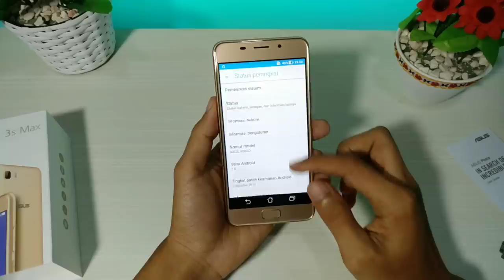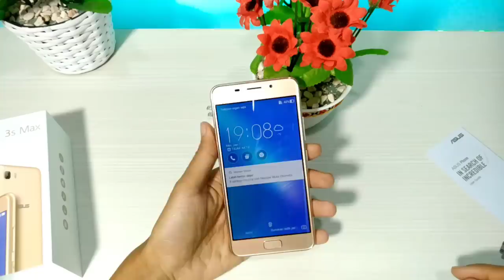Si kere Baterai guedee!! Unboxing Asus zenfone 3s max indonesia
Asus zenfone 3s max punya baterai badak 5000mAh.

Spesifikasi:
- 4G/LTE
- Dual SIM (Micro-SIM/Nano-SIM, dual stand-by)
- DISPLAY IPS LCD 5.2 720 x 1280 16:9 ratio (~282 ppi density)
- ZenUI 3.0PLATFORM Android 7.0 (Nougat)
- Mediatek MT6750 Octa-core (4x1.5 GHz Cortex-A53 & 4x1.0 GHz Cortex-A53)
- GPU Mali-T860MP2
- 3 GB RAM. 32GB ROM
- MAIN CAMERA 13 MP, AF, f/2.0 Dual-LED dual-tone flash, panorama, HDR VIDEO 1080p@30fps
- USB On-The-GoFEATURES
- Fingerprint (front-mounted), accelerometer, gyro, proximity, compas
- Power Bank/Reverse chargingBATTERY Non-removable Li-Po 5000 mAh battery